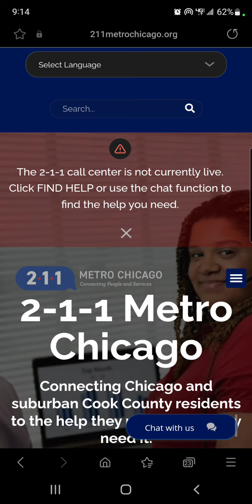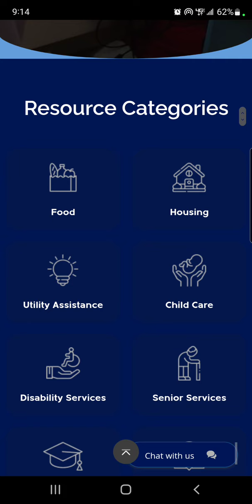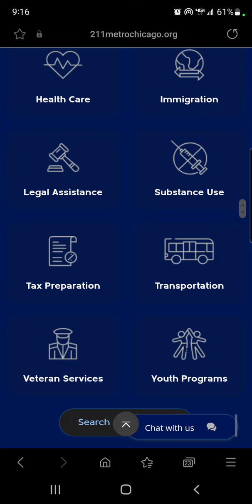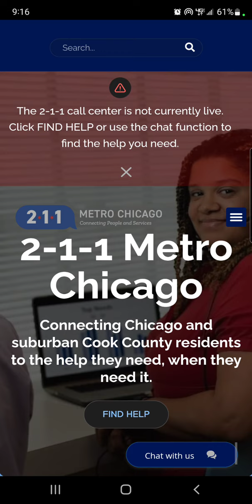2-1-1 Metro Chicago is Now Open To Help | 211 Metro Chicago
This free information referral service is now available to residents of Chicago and suburban Cook County residents.  If you need assistance with food, housing payments, temporary housing, utility payment help, transportation, substance abuse, child care, employment, veteran services, and help for senior citizens.  If you don't know where to go or where to turn for help you can now turn to 2-1-1 of Metro Chicago.  Coming soon you will be able to call them by using 211 but for now you can still call them for assistance by calling .